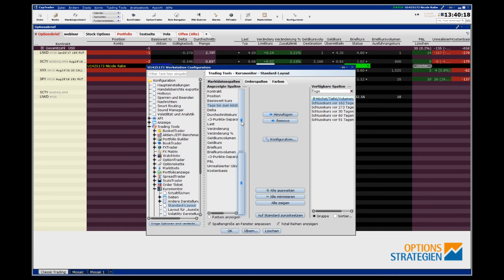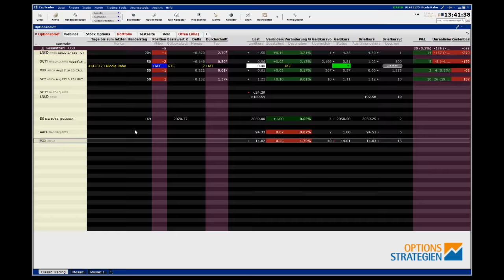TWS: kurz und knapp erklärt - "Tage bis zum letzten Handelstag" einfügen